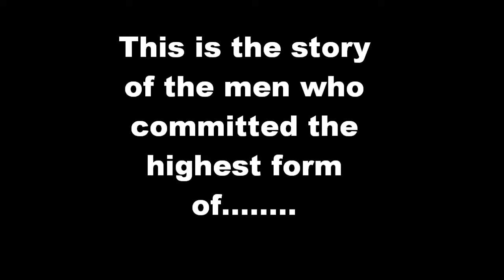"Treason" Trailer(2010)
A depiction of the Kennedy assassination.